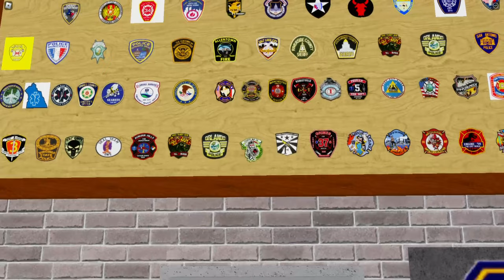Deer Lodge County Fire department (IM BACK) (Roblox)